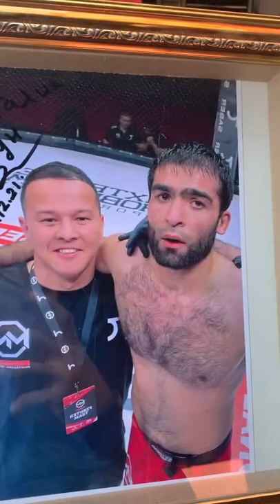MPL 2 g'olibi Fattoyev Xurshid akam bilan estalik uchun photo biz tarixni boshladik